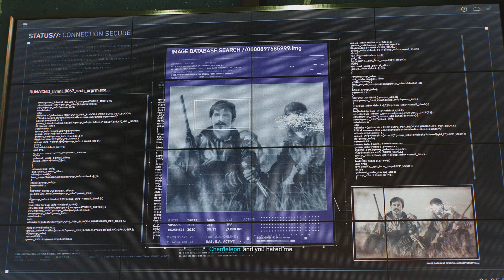Why you should collect all the spidey bots on Marvel's Spiderman 2 a must see video